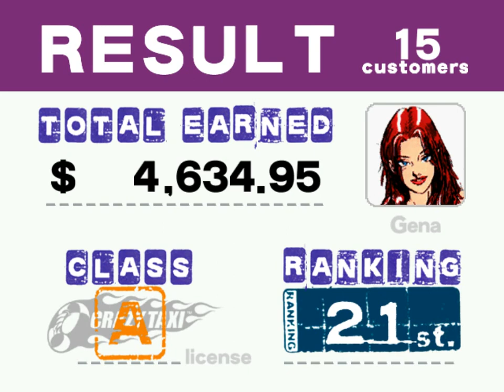Crazy Taxi (PC) Arcade Mode Gameplay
Playing by Arcade rules it is very very difficult to break 1st rank.

If you wanna donate for this channel, here's a one of the link, if you guys would support I would really appreciate it:

Thanks